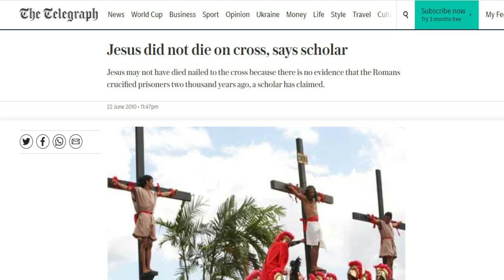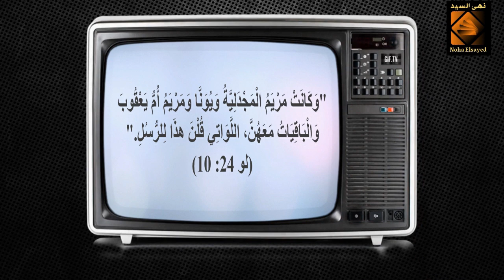باعتراف عالم اللاهوت جونار صامويلسون: المسيح لم يصلب وتستند أسطورة صلبه إلى تقاليد الكنيسة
رجل لاهوت مسيحي يؤكد أن السيد المسيح لم يصلب
رابط جريدة ديلي تلغراف البريطانية
 رابط الباي بال الخاص بالقناة